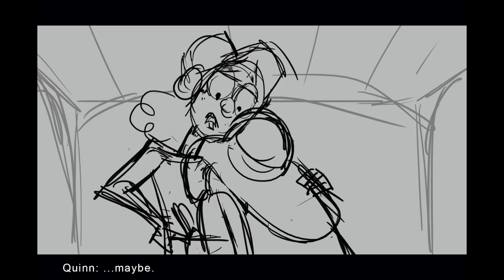Honeymoon in the Catacombs | STORYBOARD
A storyboard homework assignment. This scene takes place in my story "Honeymoon in the Catacombs", and a bit after they split from their tour group and get lost in the dark, cavernous halls of the catacombs...and shenanigans ensue!

Script and storyboard by me.